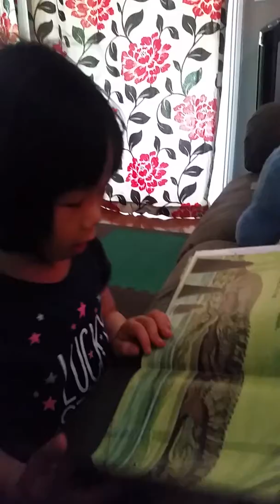Reading babies in the bayou 8-15-16